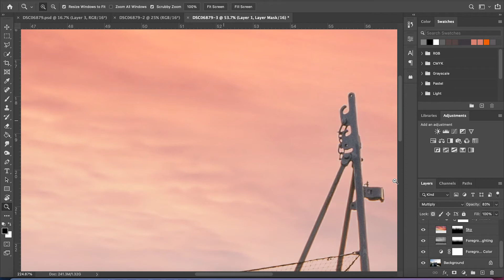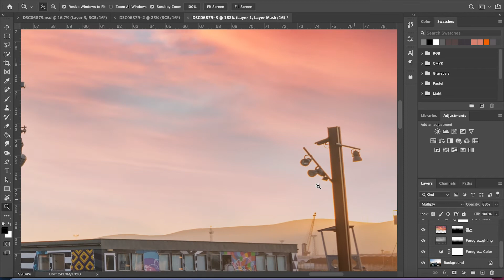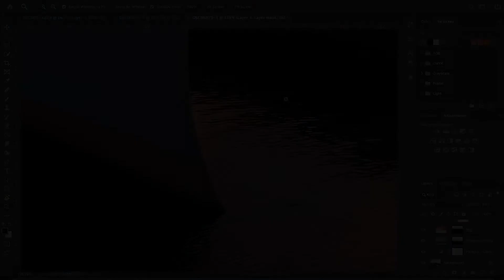NEW Photoshop Sky Replacement is UNREAL!!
A quick timelapse of how I transformed this very ordinary scene of Belfast's HMS Caroline into a thing of beauty using Photoshop's new sky replaycement tool. Check it out!